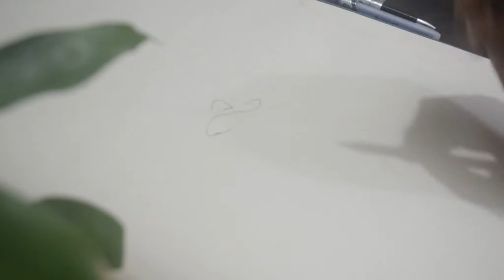Silhouette Fashion Woman Sticker Drawing || Fashion Girl Clipart || Abstract Hot Woman Line Art.